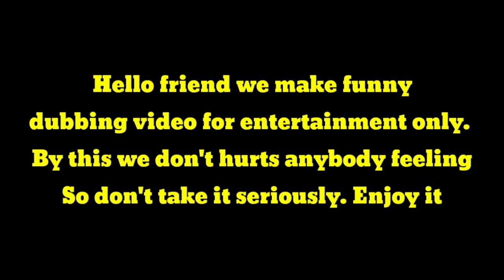Karbi funny Video 37 || Dubbing Video Compilation 2021 | Karbi entertainmer | Jonasing Rongphar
THIS VIDEO DUBBING BY= JONASING RONGPHAR

This video is just made for entertainment purpose only please don't take it seriously, and if you have liked this video please share with your friends. will make more videos like this thanks.

All the footage (some scenes) taken from movie ____  for just entertainment..

@GENU Vlogs  @Rangmukrang Vines  @Mukrang Bey Ke et  @Ruplin's Diary  @TISSO KAIKE  @Tissopi Entertain  @Tissopi Reaction  @KARBI Entertainers  @KAT NEWS CHANNEL  @The Karbi Collective Fragrance  @2 Brother's Karbi  @MR & MISS KARBI ANGLONG  @Christin Teron  @Karbi Creative  @News Fast Karbi Anglong  @KarbiAnglong TODAY  @KARBI ANGLONG LIVE  @KARBI DAILY NEWS CHANNEL  @Karbi Anglong Gospel Media House  @karbi funny video @Jonasing Rongphar  @Nongjir Production  @Birikman Production  @Leferson Vlogs  @MIRmili Teronpi